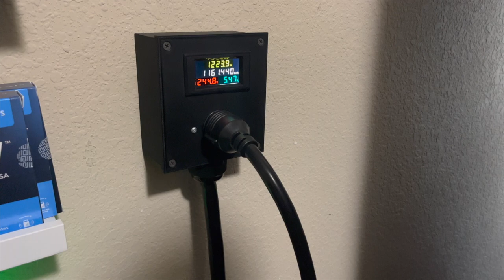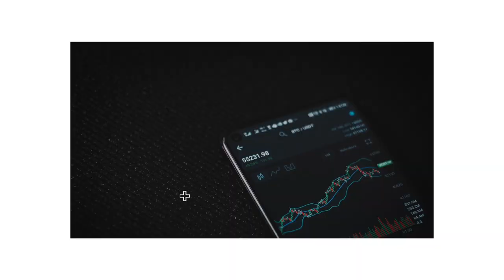Crypto Electricity Stove Hack - Did It Work?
This video is an update with the results of my stove electrical receptacle  hack.

I have designed and printed my own 3d box for this project. The other components I am using are as follows:

30 Amp Receptacle
50 AMP Range Cord
50 AMP Range Cord HomeDepot
30 AMP Breaker
30 AMP Breaker HomeDepot